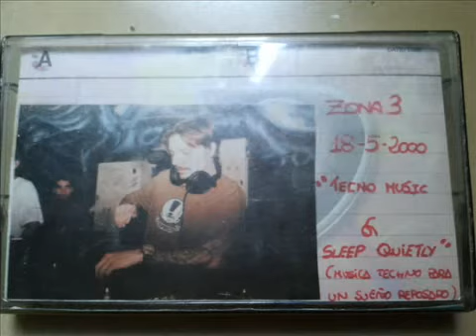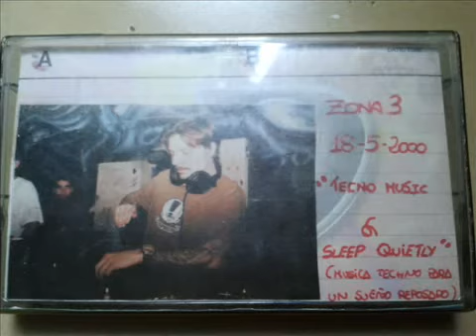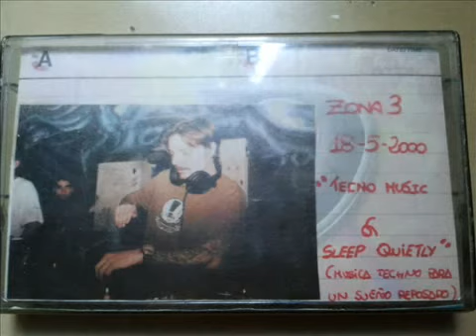Oscar Mulero @ Zona3 Musica Techno para un sueño reposado 18 5 200